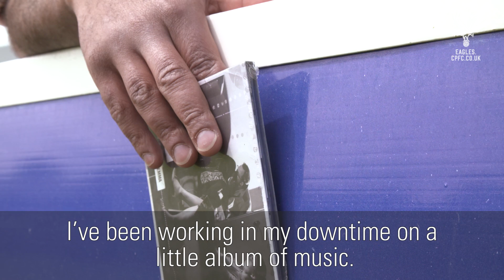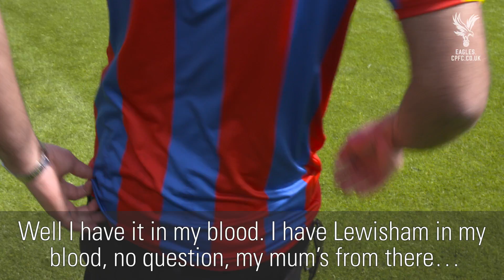Ben Bailey Smith | Doc Brown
Hip-Hop artist/comedian/Palace fan Ben Bailey Smith, a.k.a. Doc Brown came to visit the training ground to chat all things Eagles.